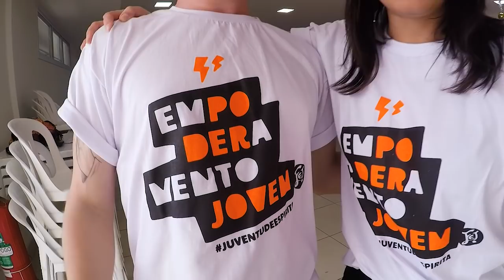EMPODERAMENTO JOVEM | 2º Fórum Espírita da Juventude com UM GAY ESPÍRITA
Nesse final de semana, rolou o 2º Fórum Espírita da Juventude - SP e tivemos momentos incríveis no FEJ 2018!

Se liga no que eu e o Jean do @umgayespirita falamos nesse vídeo:

- Qual a importância do jovem para o MOVIMENTO ESPÍRITA?
- Como a JUVENTUDE ESPÍRITA tem um papel transformador?
- Empoderamento jovem: qual a importância para o ESPIRITISMO?
- Qual o papel da SEXUALIDADE na vida do jovem?

► Acessa o Instagram do Um Gay Espírita
► Equipe do Meninas Espíritas que faz as mídias tudo, direção, edição e parapapapa, conheça seus projetões espíritas: